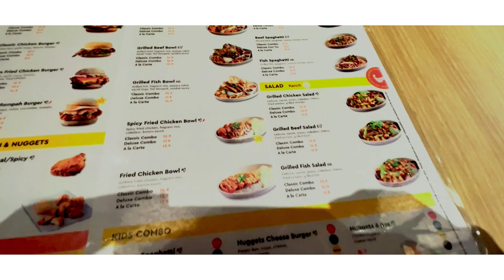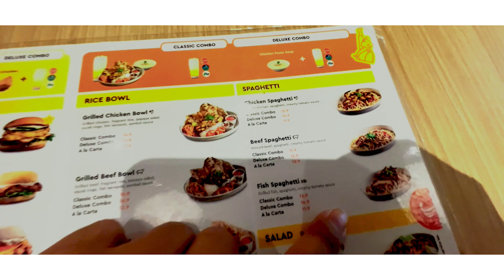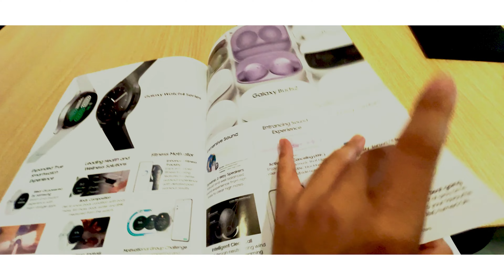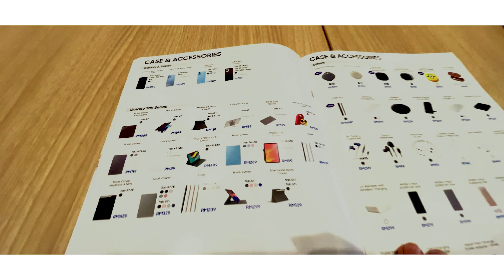first time try burger satay.. memang pelik rasa dia tapi sedap..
Try burger satey kat Luna Luna. Memang padu. Sedap.
Burger + Ayam + Coke